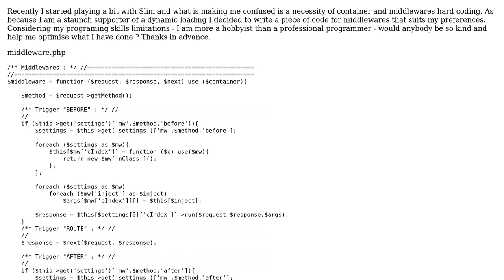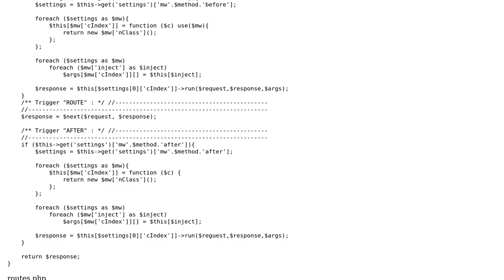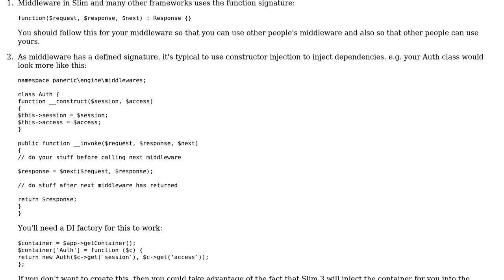Slim 3 dynamic middleware code optimisation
With thanks & praise to God, and with thanks to the many people who have made this project possible! | Content (except music & images) licensed under CC BY-SA | Music | Images & others | With thanks to user Rob Allen user ConstantinCI and the Stack Exchange Network Trademarks are property of their respective owners. You are responsible for your own actions.